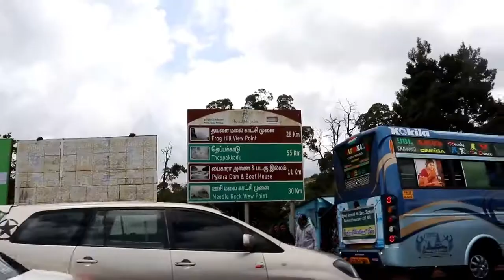Wenlock Downs 9th Mile Film Shooting Point, Ootty, Tamil Nadu, India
9th Mile, also known as Shooting Medu, is just 9 miles away from the Ooty city. This place is popularly called the Shooting Medu, as many of the Tamil and other Indian movies are shot here. The lush green forests and large mountains add to the beauty of this place, making it an ideal picnic spot. Good to visit on the way to Pykara Falls.